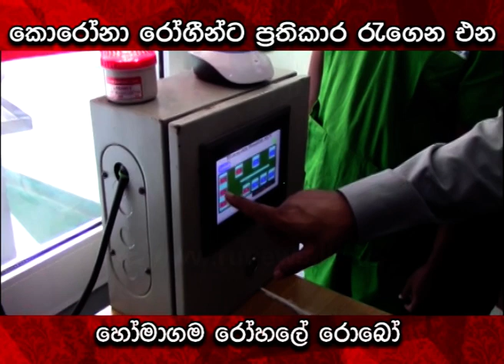කොරෝනා රෝගීන්ට ප්‍රතිකාර රැගෙන එන හෝමාගම රෝහලේ රොබෝ....